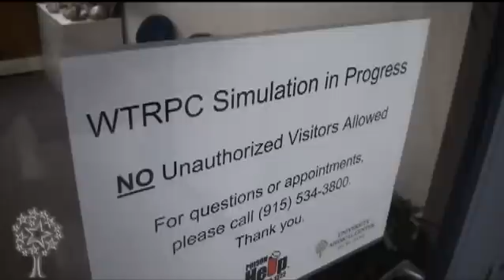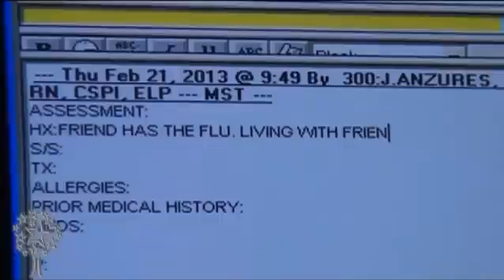INFLUENZA PANDEMIC SIMULATION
West Texas Regional Poison Center Runs Flu Pandemic Simulation with CDC

On February 21, the West Texas Regional Poison Control Center at UMC participated in an influenza pandemic simulation exercise with the Centers for Disease Control and Prevention. The exercise was intended to determine the effectiveness of utilizing poison control centers and 211 services as care providers in the event of a major flu outbreak.